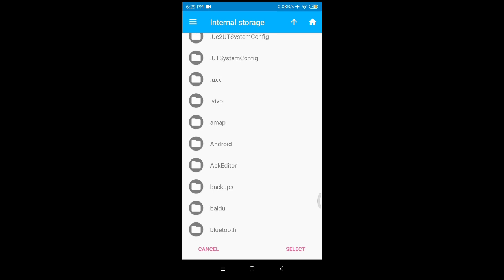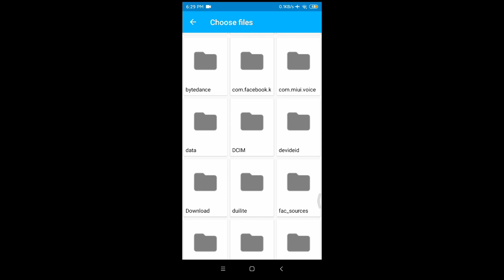GTA V ROAD TEXTURE BEST ROAD EVER | Gta San Andreas Modding Tutorial Android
Sana Nagustuhan Nyo yung Mod guys 💛💙💚
Credit to the rightfull owner real owner of this mod

~ Password
NON/WALA

~ SUPPORT FELLOW YOUTUBER ~